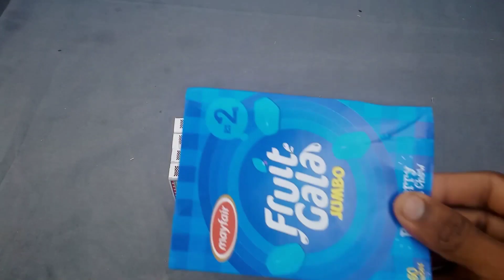how to make a tractor with plough and blade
make mini tractor
amazing mini tractor craft
how to make tractor with plough
how to make tractor with blade
make mini tractor
awosome  tractor craft
toy tractor bnany ka tarika
toy tractor keasy bnain
make mini toy tractor
mini tractor bnany ka tarika